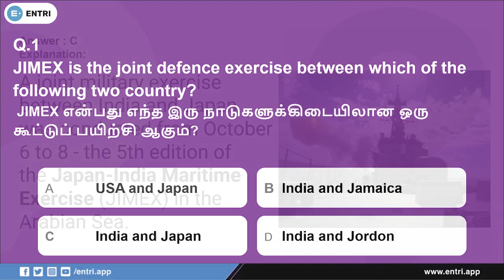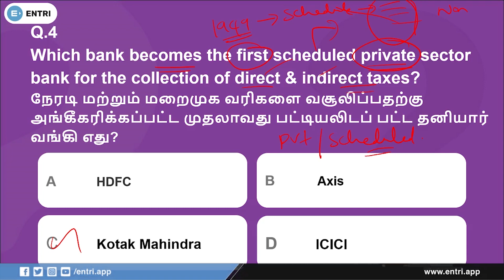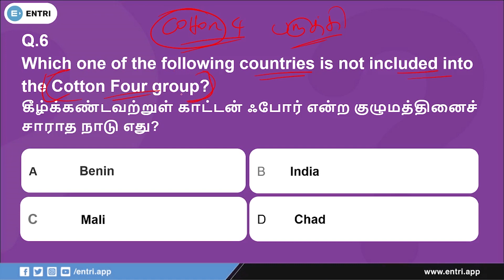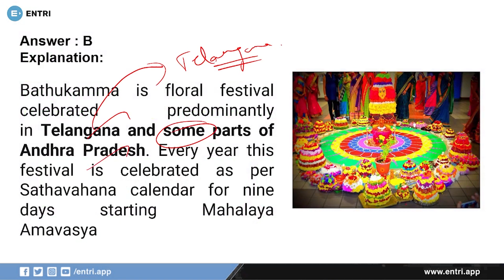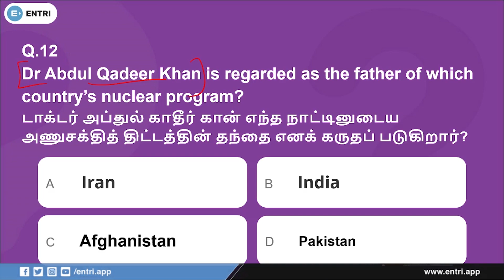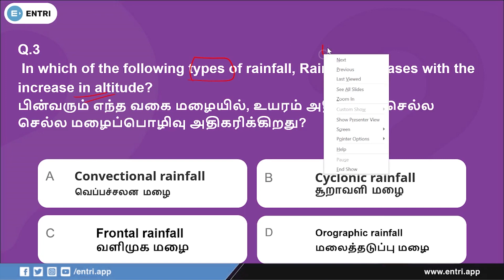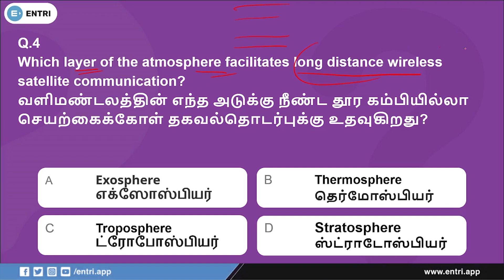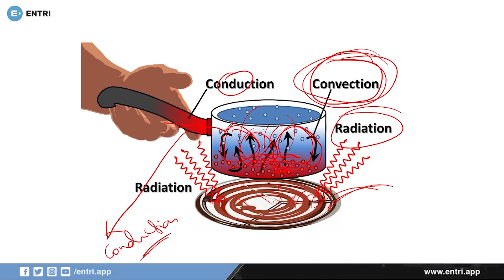அக்டோபர் மாத நடப்பு நிகழ்வுகள்Part-2 மற்றும் புதியசமச்சீர் பொது அறிவு வினாவிடை TNPSC|SSC|RRB|TNTET